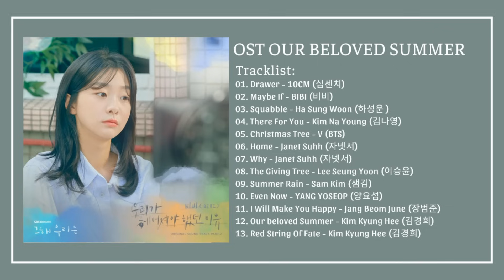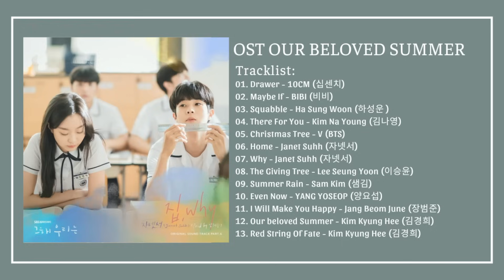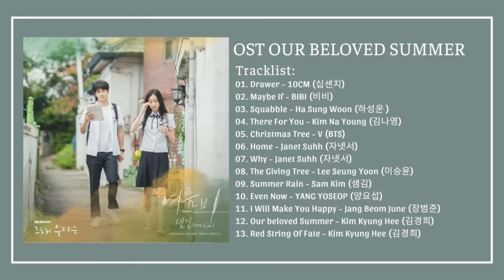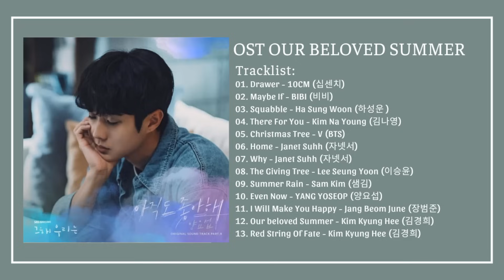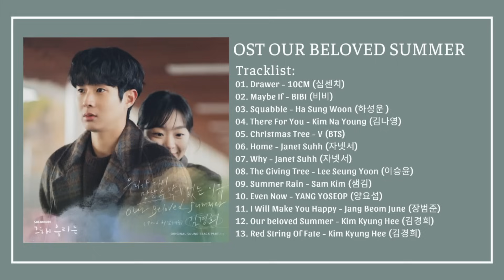[Full Album] Nhạc Phim Mùa Hè Yêu Dấu Của Chúng Ta (그 해 우리는) | Our Beloved Summer OST Part 1-11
Nhạc Phim Mùa Hè Yêu Dấu Của Chúng Ta | 그 해 우리는 OST | Our Beloved Summer OST

Tracklist :
00:00 01. Drawer - 10CM (십센치)
04:01 02. Maybe If - BIBI (비비)
07:37 03. Squabble - Ha Sung Woon (하성운 )
11:09 04. There For You - Kim Na Young (김나영)
14:55 05. Christmas Tree - V (BTS)
18:31 06. Home - Janet Suhh (자넷서)
22:20 07. Why - Janet Suhh (자넷서)
26:08 08. The Giving Tree - Lee Seung Yoon (이승윤)
30:23 09. Summer Rain - Sam Kim (샘김)
33:51 10. Even Now - YANG YOSEOP (양요섭)
38:09 11. I Will Make You Happy - Jang Beom June (장범준)
41:32 12. Our beloved Summer - Kim Kyung Hee (김경희)
44:42 13. Red String Of Fate - Kim Kyung Hee (김경희)